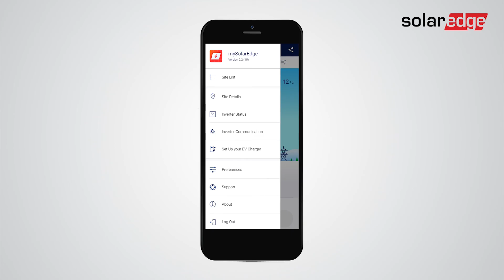Welcome to the mySolarEdge App for PV System Owners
Learn how to log-in to mySolarEdge, the eyes and ears of your Solar system! It’s especially designed for you, for easy remote system management, 24 hours a day, rain or shine